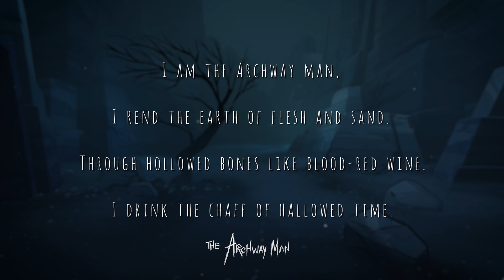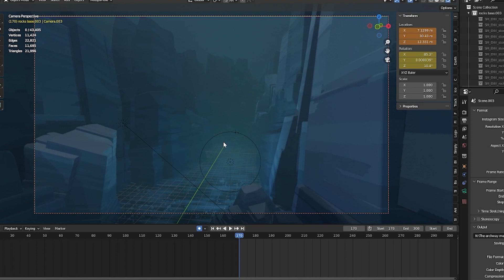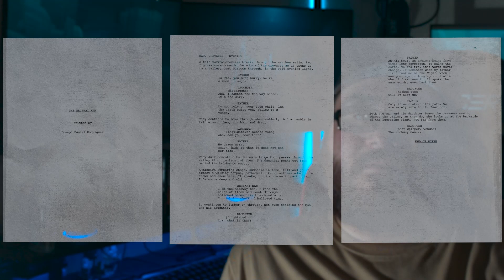Creating the Archway Man // Behind the Scenes //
Here's an awesome little Behind the Scenes video I created with the talented and amazing @griffinwingstudio  for the micro short horror film, The Archway Man!